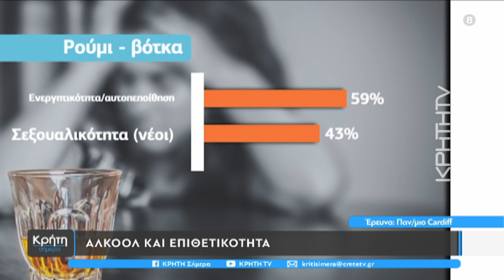Αλκοόλ και επιθετικότητα